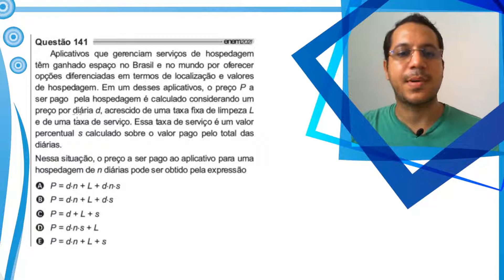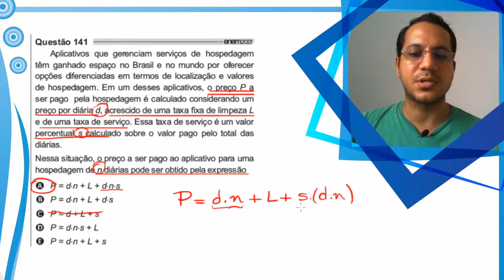ENEM 2021 - Matemática (FUNÇÃO)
Aplicativos que gerenciam serviços de hospedagem têm ganhado espaço no Brasil e no mundo por oferecer opções diferenciadas em termos de localização e valores de hospedagem. Em um desses aplicativos, o preço P a ser pago pela hospedagem é calculado considerando um preço por diária d, acrescido de uma taxa fixa de limpeza L e uma taxa de serviço. Essa taxa de serviço é um valor percentual s calculado sobre o valor pago pelo total das diárias.

Nessa situação, o preço a ser pago ao aplicativo para uma hospedagem de n diárias pode ser obtido pela expressão

A) P = d. n + L + d.n.s
B) P = d.n + L + d.s
C) P = d + L + s
D) P = d.n.s + L
E) P = d.n + L + s